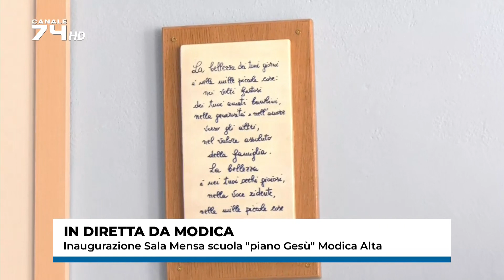IN DIRETTA DA MODICA - Inaugurazione Sala Mensa SCUOLA "Piano Gesù"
In diretta dal Plesso centrale dell'istituto "Piano Gesù" di Modica alta l'inaugurazione della nuova "Sala mensa Concetta Adamo"